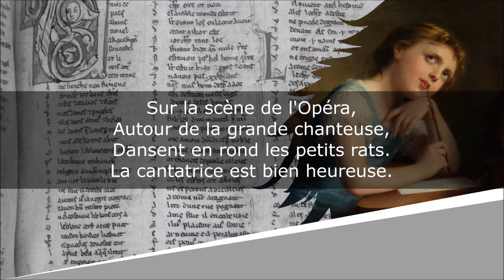Le Chat et le chant - Poésie - Jacques Charpentreau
Le Chat et le chant
Poèmes

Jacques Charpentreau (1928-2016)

Illustration de fond : Fritz Zuber-Bühler

Texte :
Sur la scène de l'Opéra,
Autour de la grande chanteuse,
Dansent en rond les petits rats.
La cantatrice est bien heureuse.

Elle sait que rien ne viendra
Troubler ses harmonieux arpèges,
Car la danse des petits rats
Des fausses notes la protège.

Elle soulève à tour de bras
Sa poitrine en soufflet de forge
Et prête à lancer sur les rats
Le chat qu'elle aurait dans la gorge.